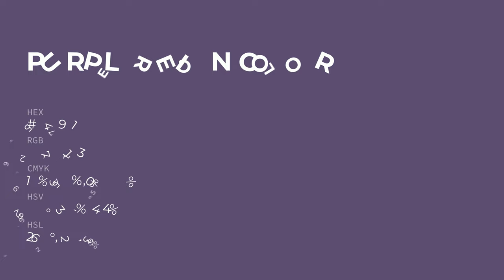Purple Reign color 5c4971 hex color - Violet color - Warm color 5c4971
What color is Purple Reign ? 5c4971 hex color - Violet color - Warm color 5c4971

Hex 5c4971 Color Code is also known as Purple Reign color.